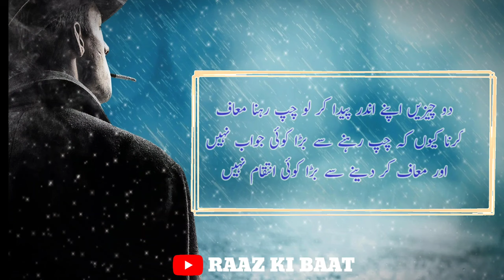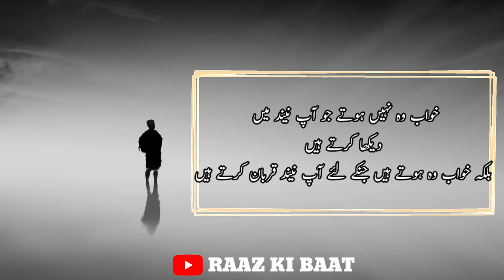Power full motivational video| Urdu aqwaal | inspirational Urdu quetes۔ RAAZ KI BAAT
Assalamo alaikum
Aaj ki is video me hikmat aur danaiy ki batain shamil ki gaiy hain jisko sun kar aap zarur fayda uthayenge